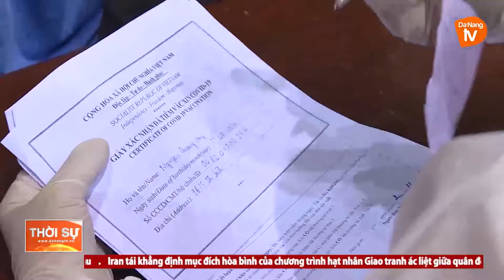ĐÀ NẴNG BẮT ĐẦU TIÊM VẮC XIN COVID-19 CHO HỌC SINH